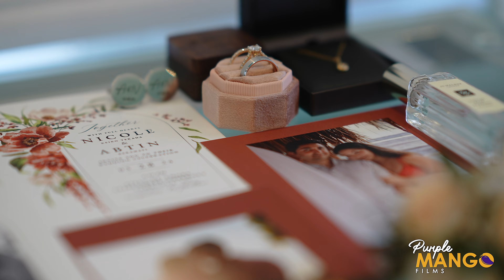Nicole and Abtin Teaser 4K | Villa de Amore | Temecula, CA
Nicole and Abtin
3/28/2024

Villa de Amore
Temecula, CA

Purple Mango Films
San Diego Based Wedding Videography

MB01WYJODHZMTCR